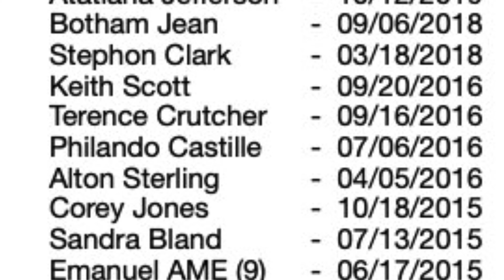AfricaInSolidarity with BlackLivesMatter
Charles Belk (@blkmanANDabroad) has been traveling around the continent of Africa since Sept of 2019. With 11 Africa countries now under his belt, he has had the opportunity to meet new friends along the way. During his COVID-19 "lockdown" in South Africa, he and several of those friends from around the continent were able to show their solidarity with BlackLivesMatter.

This solidarity message was highlighted by:
1. Charles Belk (FB, IG: /blackmanANDabroad), American (Johannesburg, SA)
2. Selai Kengo Molanhlehi (FB: /selai.kengomolahlehi), Mosotho (Buta-Buthe, Lesotho)
3. Dancan Githuki (FB: /dancan.githuki.1) Kenyan (Nairobi, Kenya)
4. George Orwa (IG: @orwa.g) Kenyan (Nairobi, Kenya)
5. George Kufai (IG: @kubai_george) Kenyan (Nairobi, Kenya)
6. Sheikha Legend (IG: @sheikha_legend) Senegalese, Dakar, Senegal
6. Sam Aflamah (IG: @samawearghana), Ghanaian (Accra, Ghana)
7. Calvin Chirwa (FB: /cschirwa) South African (Johannesburg, SA)
8. Mehlomakulu Mabona Ka Mthimkulu, (FB: /mehlomakulu.mthimkulu) Mosotho (Johannesburg, SA)
9. Henry Otabor (FB: /otabor.henry) Nigerian (Johannesburg, SA)
10. Crossugo2v, (FB: /ugo.tuvijames) Nigerian (Johannesburg, SA)